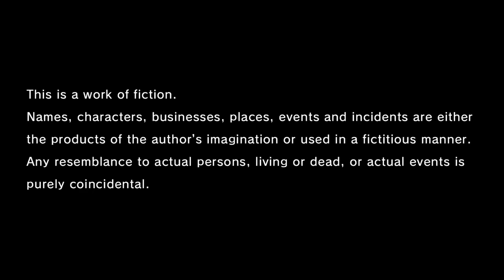Like A Dragon-Part 1:Life Is Like Dragon Quest